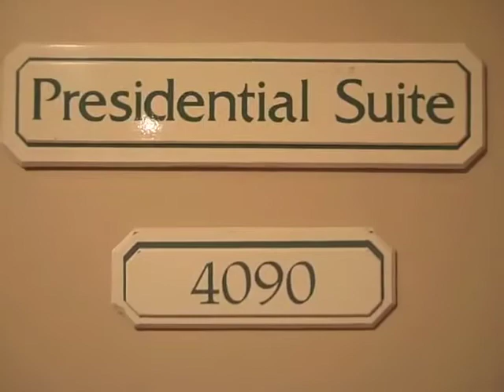Time to deliver wedding roses to Society Hill Sheraton in Philly!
Watch us deliver wedding roses to the Society Hill Sheraton in Philadelphia on July 11, 2009. The song is called "Tangerine" by Buffalo Tom, which I thought was good fit for these beautiful orange (tangerine) "milva" roses.